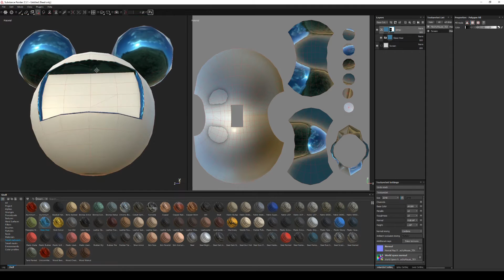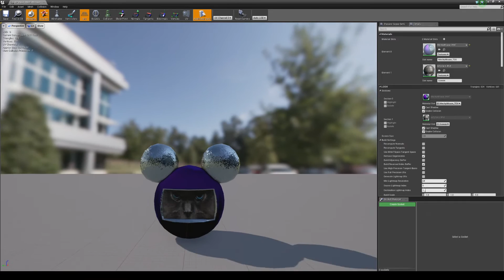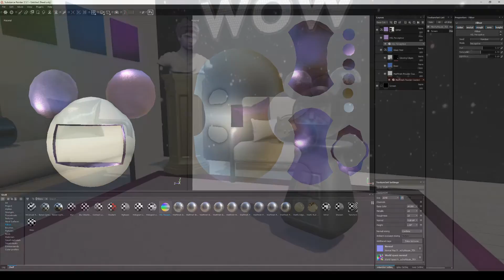Create A Glitter Explosion with Substance Painter | Tutorial | TimefireVR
If you're like Rainy, sometimes you gotta jazz things up with a bit of glitter! In this sparkly quick tip, Rainy will teach you a technique to create a glitter texture using Substance Painter. This is a glamorous way to combine two pastime favorites, crafting and 3D art. To bring luster and merriment to any asset you feel needs a bit of something extra special is actually quite easy. It is also a great introduction to the many uses of the filters Painter provides! If you have not yet experimented with said filters, I highly recommend doing so. Remember to always have fun with your customizations and be sure to share your creations with us if you decide to use this technique or find a new one! Glitter bombing is frowned upon in real life, but together we can make virtual reality a shiny happy place!

TimefireVR, Inc.